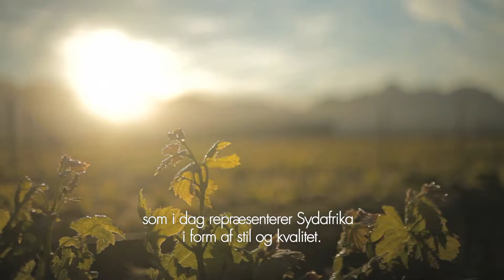Savanha Naledi Cabernet Sauvignon (Danish)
Mørke dystre toner af sorte kirsebær, strejf af mynte og smag af eg fører til en rig struktur midt i ganen med en lang og tekstureret eftersmag.
Se vores vinmager Frans K Smit præsentere vinsmagningnoter og hans madparringsforslag; Langtidsstegt lammekølle med hvidløg og krydderurter.